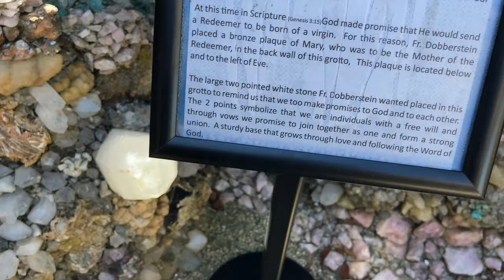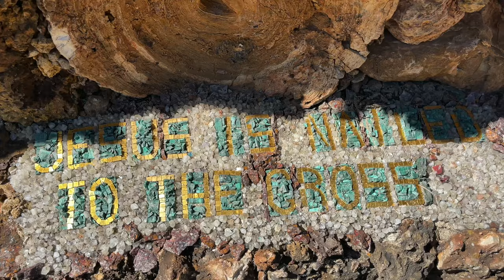4 Million Dollars in Gemstones - Grotto of the Redemption - Virtual Walk- 4K